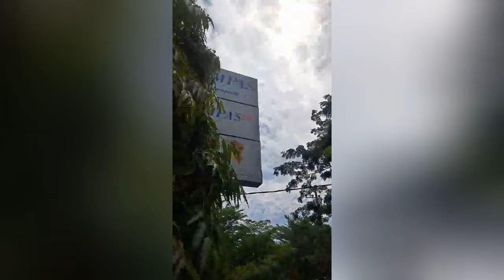Aksi Demo Depan Kantor Kompas TV Makassar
Aksi unjuk rasa depan kantor Kompas TV Makassar, Kamis (25/7/2024).

Demo tersebut diduga terkait kasus pengrusakan kamera KompasTv oleh pendukung Sahrul Yasin Limpo di PN Jakarta Pusat.

Dalam demo tersebut pihaknya meminta rekannya yang diamankan oleh kepolisian dibebaskan.

Diberitakan sebelumnya, kericuhan terjadi di sidang putusan perkaran SYL.

Dari kerusuhan itu, Kamera Kompas TV dan TV One rusak.

Video terkini dan terbaru..